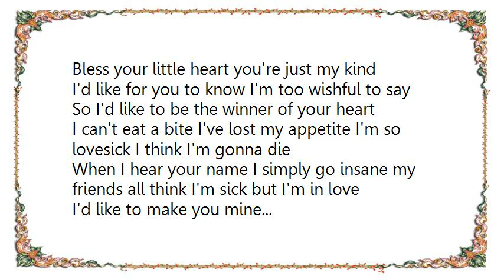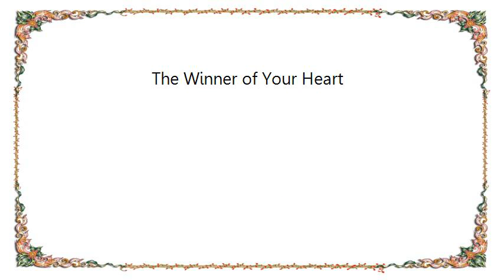Kitty Wells - The Winner of Your Heart Lyrics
[Lyrics Kitty Wells - The Winner of Your Heart]
If you could read my mind you wouldn't be so blind
Can't you see that I'm in love with you
My lips would make no sound my head just spins around
My tongue get tired and I can't make a sound
I'd like to make you mine and squeeze you till you're blind
Bless your little heart you're just my kind
I'd like for you to know I'm too wishful to say
So I'd like to be the winner of your heart

I can't eat a bite I've lost my appetite I'm so lovesick I think I'm gonna die
When I hear your name I simply go insane my friends all think I'm sick but I'm in love
I'd like to make you mine...